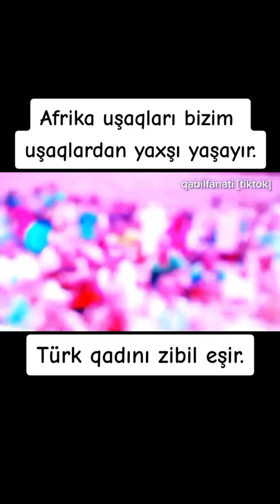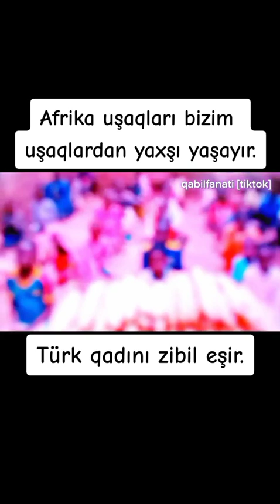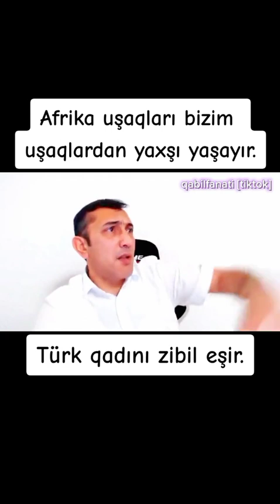Afrikadakı uşaqlar bizdən yaxşı yaşayır